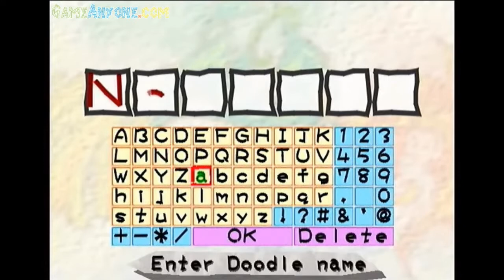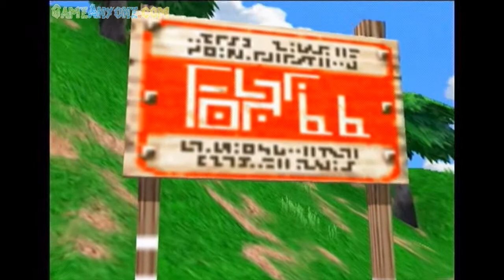Magic Pengel [Episode 2] - Denka is a Jerk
It would mean a lot to me if you would join the fun and the playthrough would be even more fun if you did so too. :D To do that, send your doodles as a PM or on my twitter. Tell your friends!